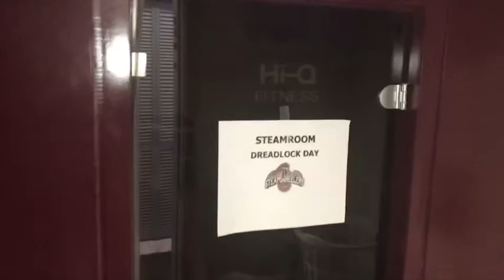The Steamroom Episode 8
Dread locks are cool and so is the Steamwheelers wide receiver Keyvan Rudd.  He joins Jim in the Steamroom talking a little football.